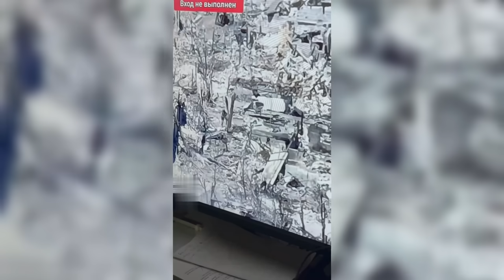PAPA STALIN BANGGA DENGAN NYALI 2 TENTARA INI